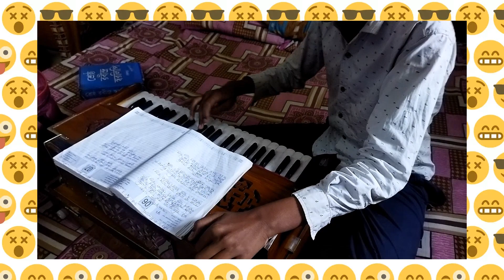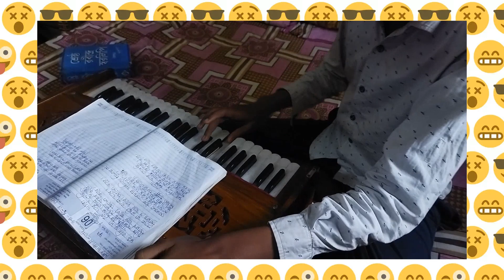Eso ma laxmi boso ghore song@Susanta Dey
your surch
Eso ma laxmi boso ghore
Sankha bajiye make ghore
alpona eke